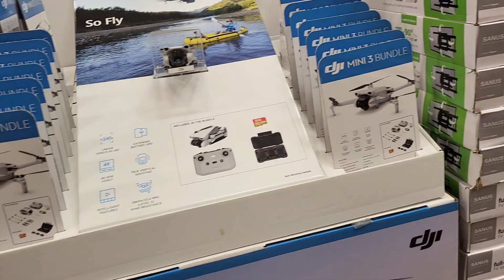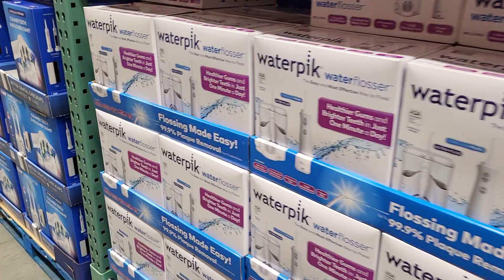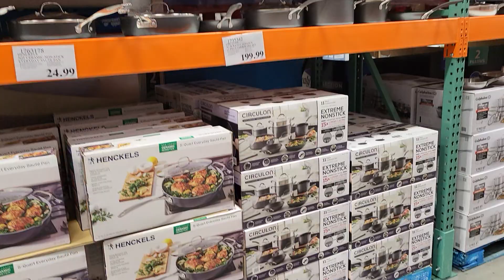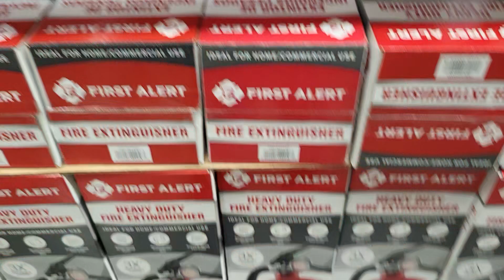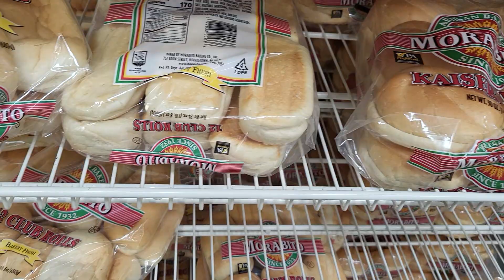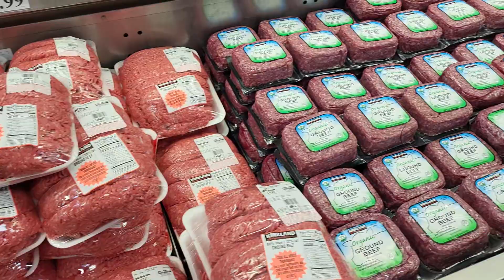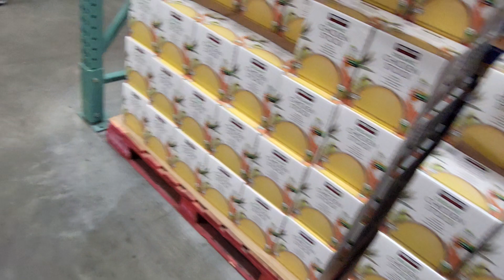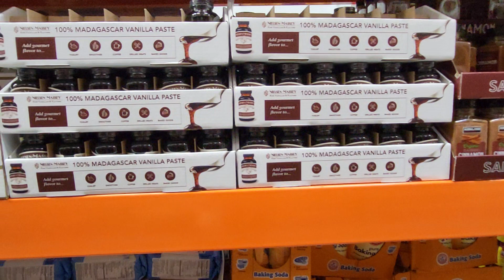Vlog #22 Costco reviews video and more